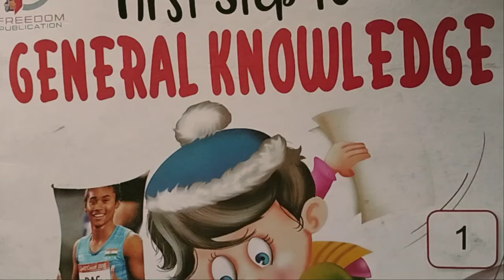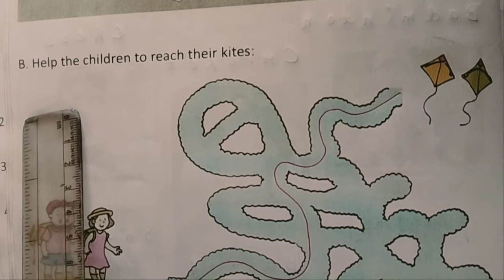CLASS - 1 GK Chapter - 36 (25 /01 /2022)